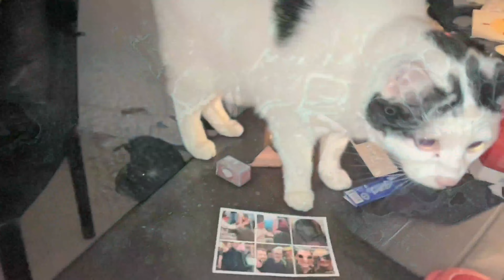Eine Reise durch das Multiversum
Mehrere Kurze Animationsfilme welche ich mit Hilfe von 'Künstlicher Intelligenz'  erstellt habe.
Es erwartet Sie ein CHAOS von Bilder und Sequenzen welche den Zuschauer zu Verwirren oder auch zu erstaunen vermögen.

Erklärung des Multiversum laut Chatgpt:

Titel: Das Multiversum - Eine Reise durch unendliche Realitäten

Einleitung:
- Begrüßung: "Hallo liebe Zuschauer und herzlich willkommen zu einem neuen Video auf meinem Kanal!"
- Kurze Einleitung zum Thema Multiversum: "Heute möchte ich mit euch über ein faszinierendes Konzept sprechen - das Multiversum. Stellt euch vor, es gibt unendlich viele Realitäten parallel zu unserer eigenen. Klingt spannend, oder? Lasst uns gemeinsam eintauchen und mehr darüber erfahren!"

Hauptteil:
1. Was ist das Multiversum?
- Definition des Multiversums: "Das Multiversum ist eine Theorie, die besagt, dass es unendlich viele parallele Universen gibt, in denen unterschiedliche Versionen unserer Realität existieren."
- Erklärung der verschiedenen Arten von Multiversen: "Es gibt verschiedene Arten von Multiversen, wie das Level 1 Multiversum, das Level 2 Multiversum und das Level 3 Multiversum. Jedes hat seine eigenen Eigenschaften und Regeln."

2. Beweise und Hinweise für das Multiversum:
- Diskussion über wissenschaftliche Theorien und Experimente: "Es gibt verschiedene wissenschaftliche Theorien und Experimente, die darauf hinweisen könnten, dass das Multiversum real ist. Zum Beispiel die Quantenmechanik, die besagt, dass alles, was möglich ist, auch existiert."
- Erwähnung von Theorien wie der Schrödingers Katze und dem Doppelspaltexperiment: "Diese Theorien und Experimente zeigen, dass sich Teilchen in mehreren Zuständen gleichzeitig befinden können, was auf das Vorhandensein von Paralleluniversen hinweisen könnte."

3. Populäre Kultur und das Multiversum:
- Einblick in Filme, Serien und Bücher, die das Thema Multiversum behandeln: "Das Multiversum hat auch die Popkultur erobert. Filme wie 'Matrix' und 'Inception' sowie Serien wie 'Stranger Things' und 'Rick and Morty' spielen mit dem Konzept der parallelen Realitäten."
- Diskussion über die Faszination der Menschen für das Multiversum: "Das Multiversum bietet eine unendliche Vielfalt an Möglichkeiten und eröffnet uns die Vorstellung, dass unsere Entscheidungen und Handlungen in einer anderen Realität anders aussehen könnten."

Fazit:
- Zusammenfassung der wichtigsten Punkte: "Das Multiversum ist ein faszinierendes Konzept, das uns eine neue Perspektive auf unsere Realität bietet."
- Abschließende Gedanken: "Ob das Multiversum wirklich existiert, ist noch immer eine offene Frage. Doch die Idee allein regt unsere Fantasie an und lässt uns über die Grenzen unserer eigenen Realität hinausdenken."

Verabschiedung:
- Dank an die Zuschauer: "Vielen Dank, dass ihr dabei wart!
- Ausblick auf kommende Videos: "In meinen nächsten Videos werden wir uns mit weiteren faszinierenden Themen rund um meine Sicht des MULTIVERSUMS beschäftigen. Also bleibt dran und bis zum nächsten Mal!"

Outro: Faszinierend!